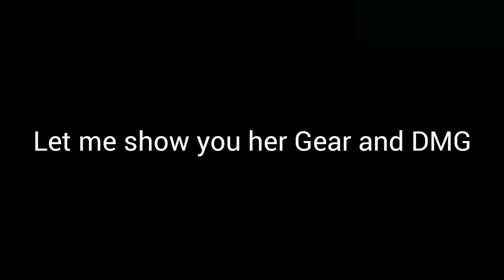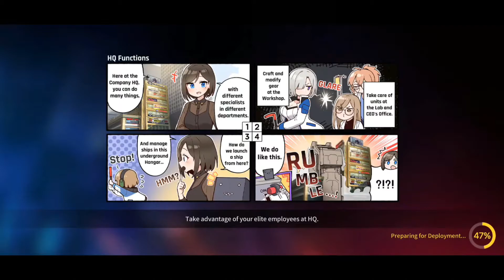COUNTER: SIDE - [HOW TO BUILD] Why Evelyn Keller is The Best Support PVP (Max Break Showcase)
Why Evelyn Keller is The Best Support PVP (Max Break Showcase) in COUNTER: SIDE

[Boss of the Administration]
You will take on the role of a CEO, assigning Counters to fight against unknown monsters and protect the world.

[Live2D Characters and AR Mode]
Each Counter in the game has unique Live2D effects. Try AR mode to see Counters in your real-world environment.

[Strategic Battle]
Various high-tech ships and Counters with seven different roles offer countless squad forming options to win the battle!

[Rich Gameplay and Stories]
Increase Counters’ loyalty to unlock new scenarios and in-game rewards. As you build connections with Counters, you will reveal the secrets of the world…